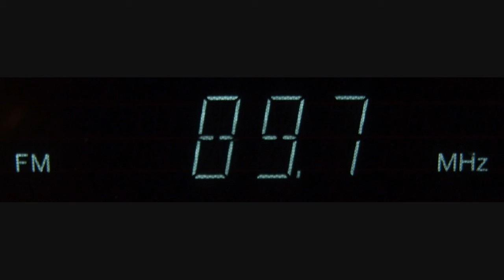Original Massive Throbbing Beat promo - The Artillerymen on 89.7 WITR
This was a radio show on 89.7 WITR (RIT, Rochester, NY) from about 1989 to 1990. Originally hosted by Timmy Magic, James Tabbi and Cole Horn. Around 1991 the show morphed into Ultrapulse hosted by Deep Dish (aka Nev).

This is the original promo from 1989, which I think is the best.